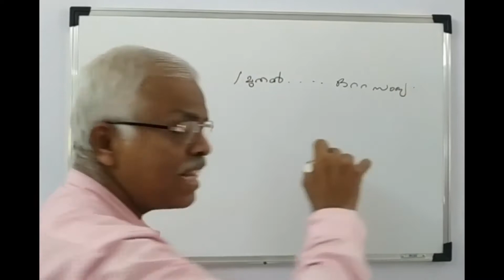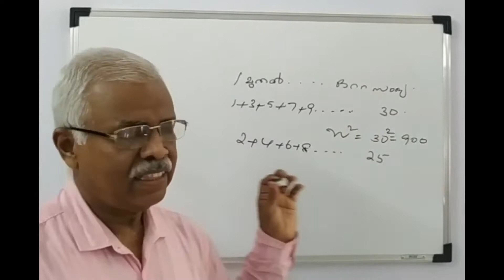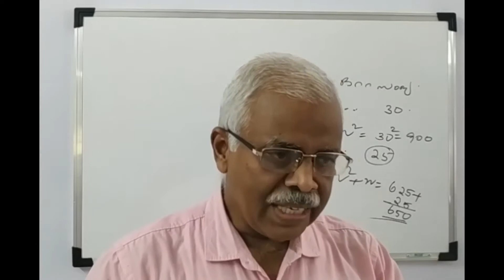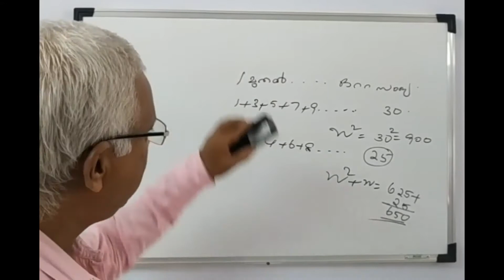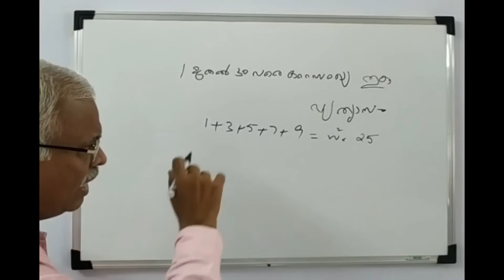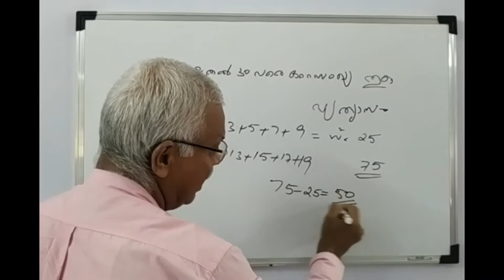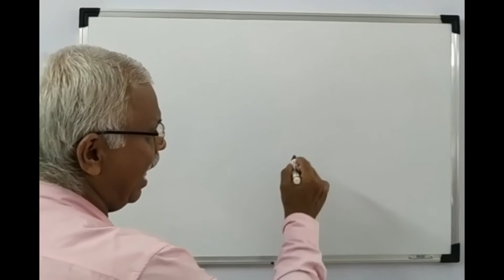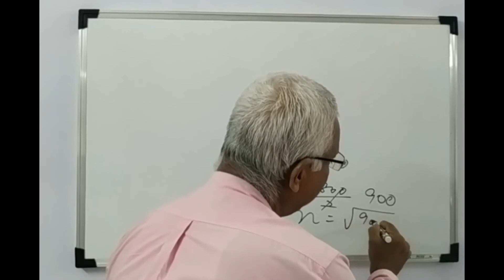Maths : Addition - 4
Classes by Adv. Paulson K.V